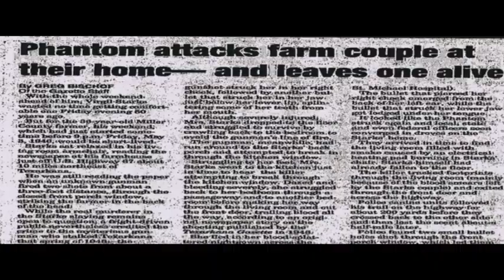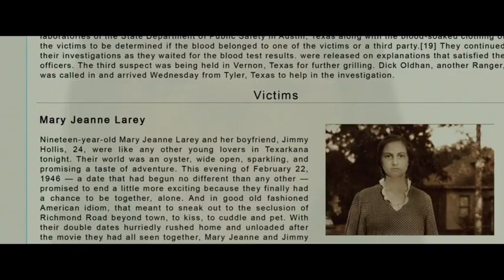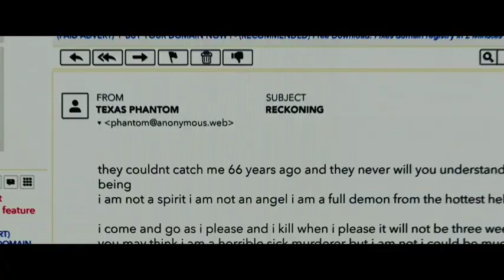The Town That Dreaded Sundown (2014) Slasher Thriller Hollywood Film/Movie Explained In Hindi/Urdu.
the town that dreaded
TRAILER
sundown full movie
HD
sundown movie explained
sundown movie clips
sundown trailer español
the kapil sharma show
the burning tiger full movie
the burning tiger full movie in
hindi
the haunting trailer
the martian full movie in hindi
the boys are back in town
the town that dreaded sundown movie
clips
explained
review
download in hindi
2014
trailer
the town that dreaded sundown full
movie
the town that dreaded sundown 1976
full movie
trending movie in hindi
popular movie in hindi dubbed
trending full movie in hindi
Q
trending movie explained in hindi
trending horror movie in hindi
trending football movie in hindi
trending cartoon movie in hindi
trending ghost movie in hindi
trending full movie in hindi dubbed
dubbed
trending movies
trending movies in tamil
trending movies hindi
trending movie songs
trending movies 2022 hindi
trending movie trailers
trending movies on netflix 2022
trending movie songs in telugu
hollywood movie
hollywood
hollywood movie
hollywood movie hindi dubbed full
action hd 2022 hindi new

slasher movies, horror movie explained in hindi, slasher
movie explained in hindi, horror slasher, filmi explainer
slasher movies ending explained in hindi horror movie
explained in hindi horror slasher movie explainer